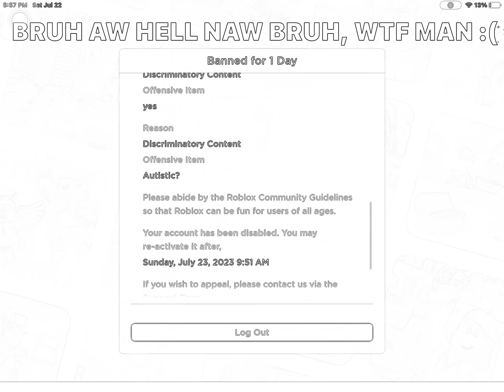don’t ever do this on roblox or you will be permanently banned (life lesson)